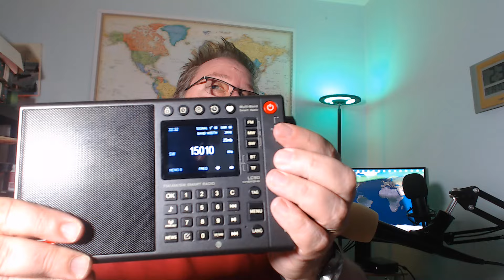UPDATED Review Choyong LC90 WL MW SW Smart Radio after firmware update 4.5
Gone are the birdies on Shortwave, this is a great improvement